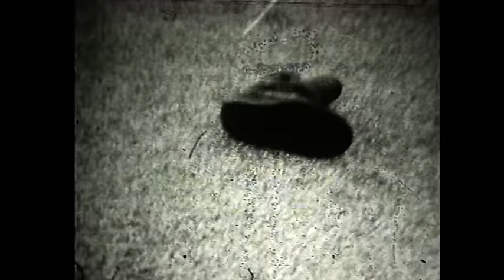FURY IN THE SLAUGHTERHOUSE - "Wont Forget These Days" (Offizielles Video)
FURY IN THE SLAUGHTERHOUSE - "Won't Forget These Days" (Offizielles Video)

Aufgenommen von Jim Rakete auf Sylt.
Kleine Anekdote am Rande:
Beim Schnitt erzählte Jim dem Mann am Pult, die Aufnahmen wären in Arizona entstanden.
Diese Aussage ließ sich aber nur bis zu der Stelle halten, wo die Möwe durchs Bild fliegt.
Von Arizona Wüstenmöwen hatte die Welt bis dahin noch nicht gehört.
Euer C. Stein-Schneider

►Album: Jau!
►Song: Won't Forget These Days
►Veröffentlicht: 1990

OUT NOW:

Das Album “NOW“ ist das erste der Band seit mehr als 13 Jahren in nahezu Originalbesetzung und ist ab jetzt überall erhältlich:
- als limitierte CD-Edition
- als limitierte „NOW“ Vinyl-LP 180g
- als limitierte Deluxe Fan-Edition inkl. limitierter CD-Edition, limitierter FURY-LIVE-CD, FURY-Mini-Boxhandschuhen, FURY-Backdrop gerahmt & signiert sowie FURY-Sticker-Aufkleberset.

ACHTUNG LIMITIERT - NUR SOLANGE DER VORRAT REICHT!

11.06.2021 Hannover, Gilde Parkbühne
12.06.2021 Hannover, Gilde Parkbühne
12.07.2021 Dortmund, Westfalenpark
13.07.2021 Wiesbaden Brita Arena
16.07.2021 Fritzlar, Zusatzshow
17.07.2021 Fritzlar, CoRASna Open Air Festivalgelände am Lohrberg
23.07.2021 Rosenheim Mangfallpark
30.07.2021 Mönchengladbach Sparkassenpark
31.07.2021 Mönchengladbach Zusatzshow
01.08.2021 Nürnberg, Lieder am See Festival Volkspark Dutzendteich
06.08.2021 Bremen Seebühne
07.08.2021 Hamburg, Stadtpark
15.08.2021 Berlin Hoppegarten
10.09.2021 Halle an der Saale Peißnitzinsel

Diese speziellen Open Airs werden in Verbindung mit den dann geltenden SARS-CoV-2-Infektionsschutzordnungen umgesetzt.

FURY IN THE SLAUGHTERHOUSE Open Air 2022
Die Ersatztermine der Open Air Tournee 2022 stehen bereits fest:

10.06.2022, Wiesbaden, Brita Arena (ehem. 12.06.20 / 11.06.21)
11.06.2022, Mönchengladbach, Sparkassenpark (ehem. 13.06.20 / 12.06.21)
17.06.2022, Leinefelde, Burg Scharfenstein (ehem. 04.09.20 / 18.06.21)
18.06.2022, Leipzig, Parkbühne (ehem. 25.07.20 / 19.06.21)
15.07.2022, Trier, Amphitheater (ehem. 17.07.20 / 16.07.21)
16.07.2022, Trier, Amphitheater (ehem. 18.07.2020 / 17.07.21)
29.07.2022, Oranienburg, Schloss (ehem. 24.07.20 / 23.07.21)
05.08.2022, Stuttgart, Freilichtbühne Killesberg (ehem. 15.08.20 / 06.08.21)
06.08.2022, Regensburg, Schloss Pürkelgut (ehem. 14.08.20 / 07.08.21)
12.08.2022, Bad Oeynhausen, Parklichter Open Air (ehem. 13.08.21)
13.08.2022, Hamburg, Open Air am Großmarkt (ehem. 10.07.20 / 14.08.21)
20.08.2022, Hemer, Sauerlandpark (ehem. 13.06.21)
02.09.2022, Creuzburg, Creuzburg (ehem. 08.08.20 / 03.09.21)

Die Tickets behalten für den jeweiligen Ersatztermin ihre Gültigkeit!

Das Baltic Open Air (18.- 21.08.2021) wird aktuell noch nicht verschoben.

Seid mit uns im Austausch!